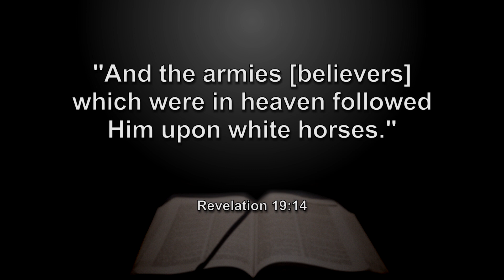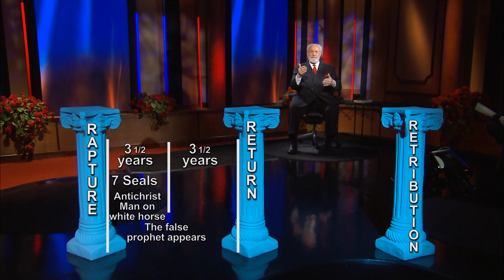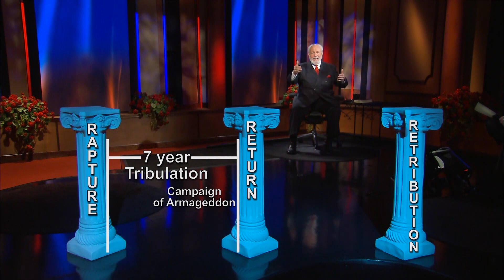What does the book of Revelation tell us about the Antichrist and the battle of Armageddon?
From Our Series "Through the Book of Revelation with Dr. Jimmy DeYoung". For more information on this series, please